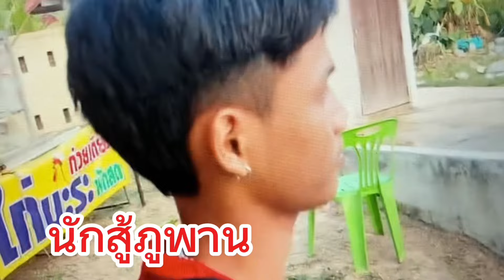ซึ้งใจน้ำตาไหลนำ นักสู้ภูพาน#สาวน้อยเพชรบ้านแพง